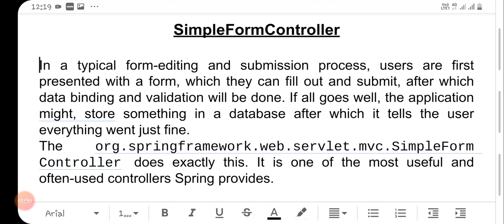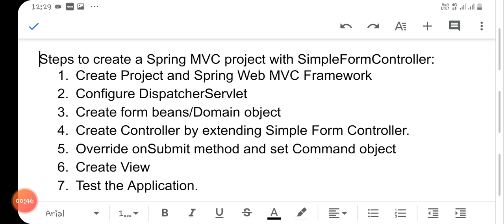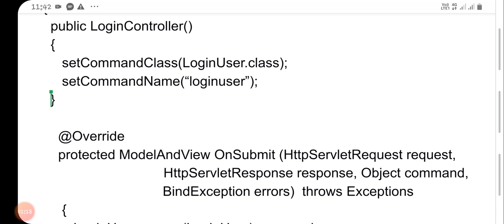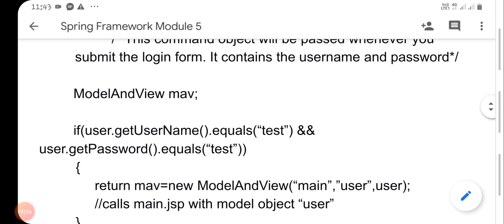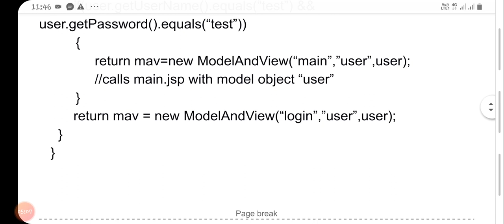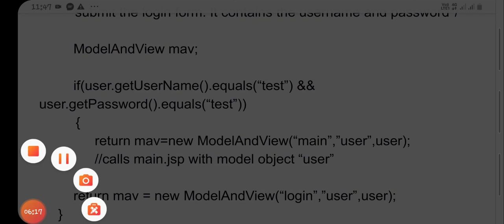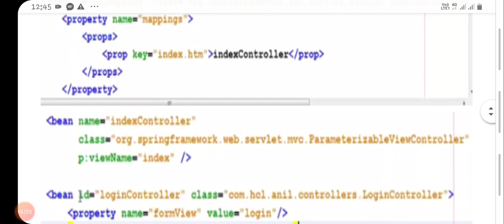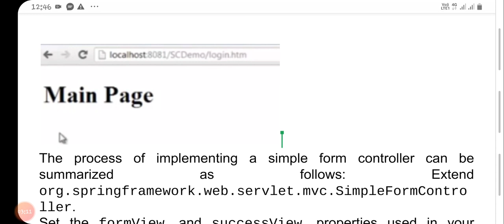MCS4EB3 Advanced Java Programming : Module 5 - Spring Framework : Part 8 - Simple Form Controller